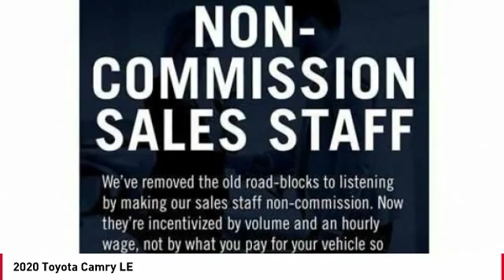2020 Toyota Camry Cathedral City CA 240658